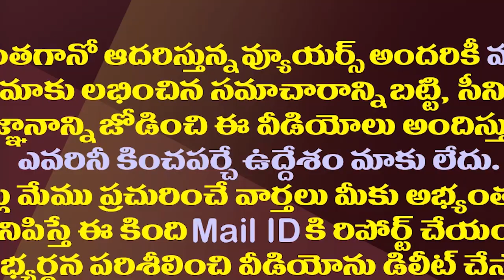175 సీట్లుVs 160 సీట్లు..ఏది సాధ్యం?ఎవరికీ సాధ్యం?| 175 Seats Vs 160 Seats: Which To Believe?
175 సీట్లుVs 160 సీట్లు..ఏది సాధ్యం?ఎవరికీ సాధ్యం?| 175 Seats Vs 160 Seats: Which To Believe?